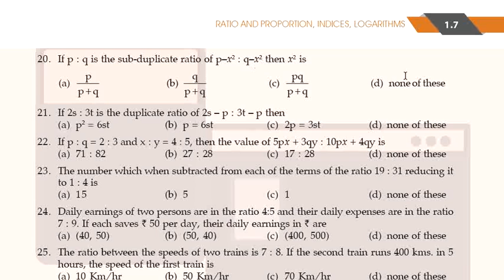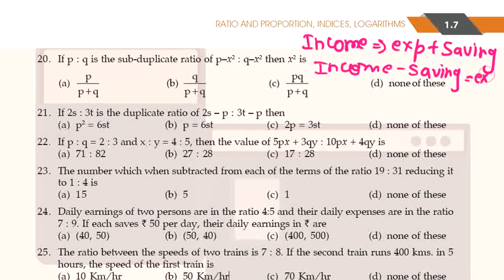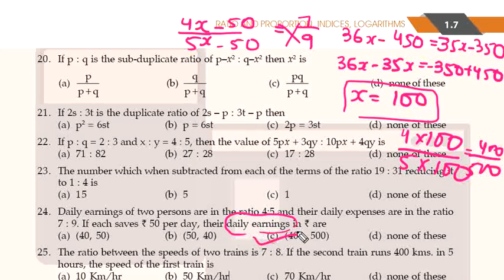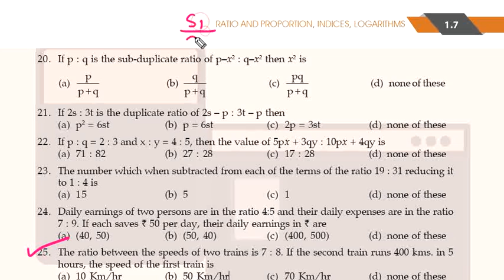04 | CH.1, UNIT-1, PART-3 | RATIO | EXERCISE 1(A) Part-2 | COMPLETE DISCUSSION AND SOLUTIONS | ICAI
FOLLOW ON
Instangram-
Shaheen - shaheenali298

100% CONTENTS AVAILABLE IN PLAYLIST. (FEW LINKS AVAILABLE BELOW)

AND

GRADUATION COURSES-
FIRST YEAR

SECOND YEAR
COMPANY LAW